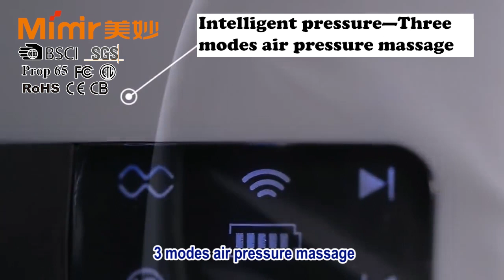Mimir Electric Portable Eye Massager with Heating Air Pressure Music Vibration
Mimir Electric Portable Eye Massager with Heating Air Pressure Music Vibration, Shiatsu Massager for Dry Eye Eyestrain Fatigue Relief.
To relax the muscles, improve blood circulation, reduce stress and to help you get better sleep, our Mimir Eye Massager adopts intelligent, microprocessor-controlled air pressure, vibration, point massage and heat compress massaging technology to knead, press and hot compress the ocular area.